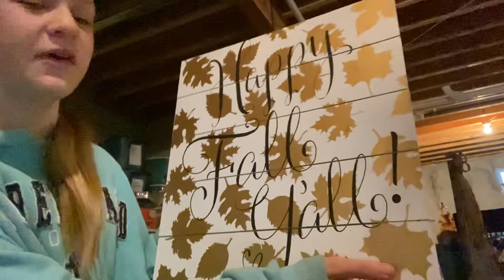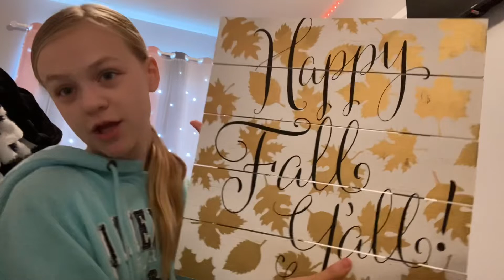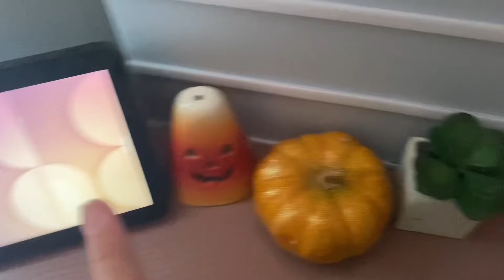decorating my room for fall!! ll It’s Mara 🍁